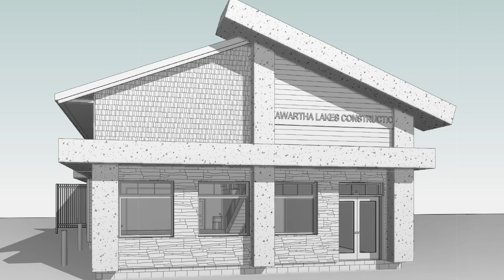KLC Shop Transformation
The renovation of the former "Hobby Shop" into our new and improved Production facility allowed the KLC team to experiment with new exterior products & techniques that we had never worked with before...while at the same time transforming the shop into a clean, modern presence along the Lakefield streetscape.